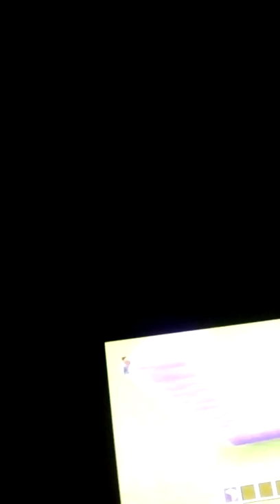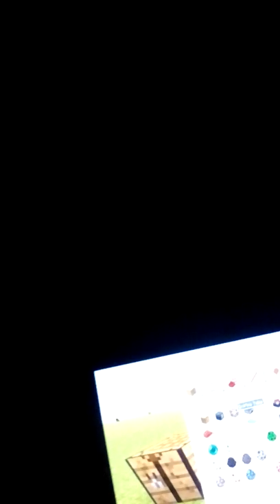How to colour leather t-shirts in Minecraft with different stories